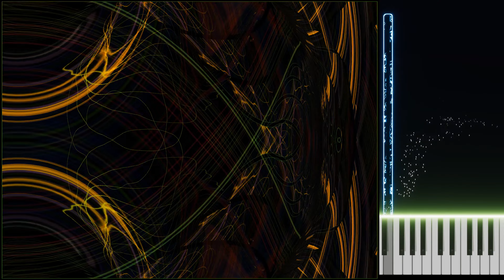Vibrometry - Lech Mazur + AI assistant - Sax